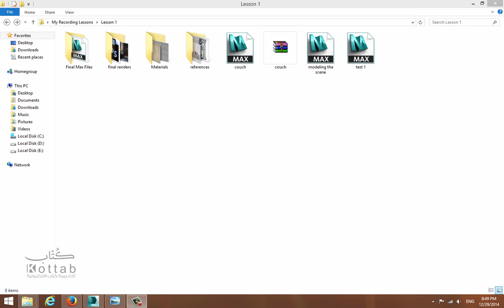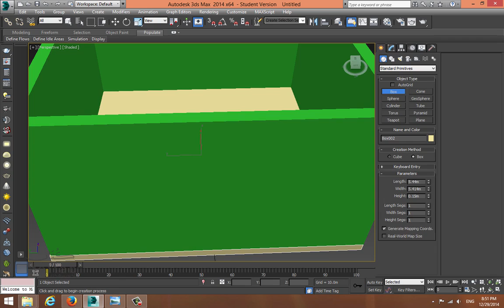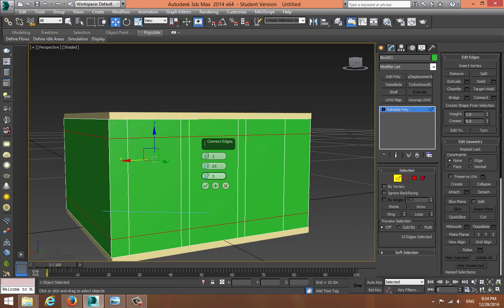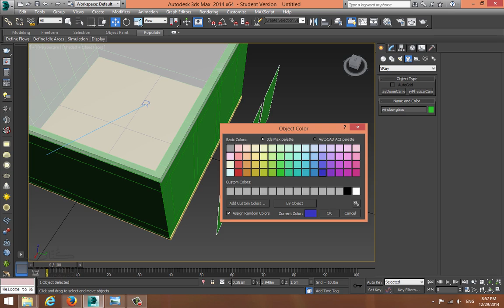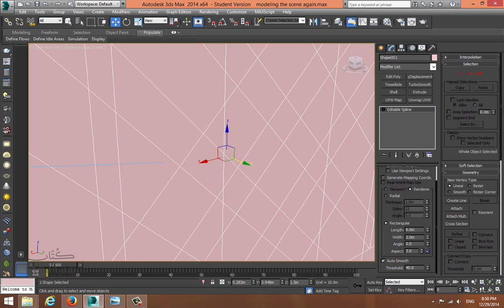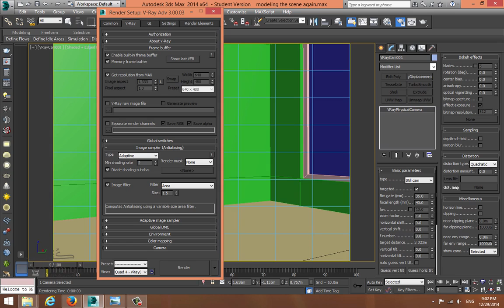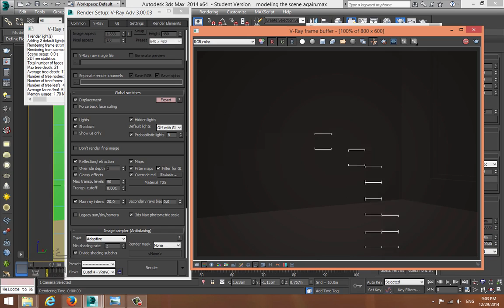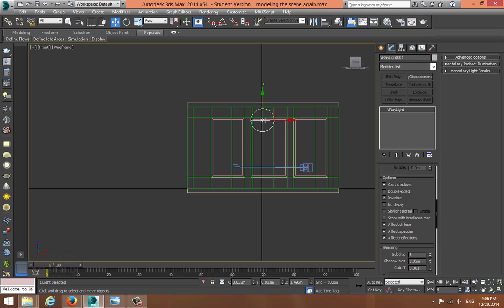001-Modeling The Scene